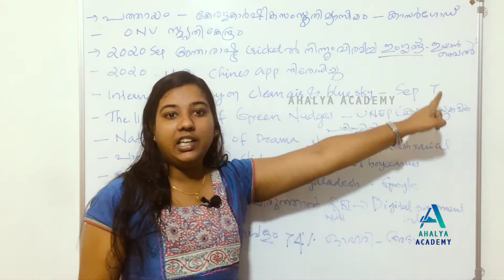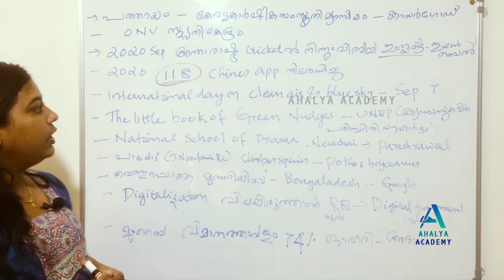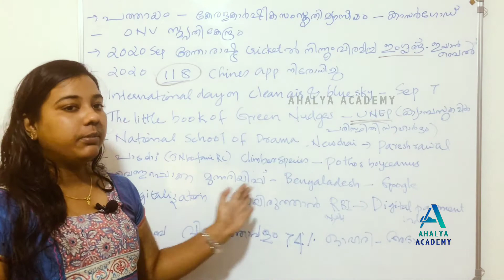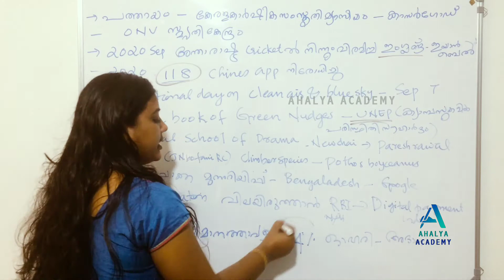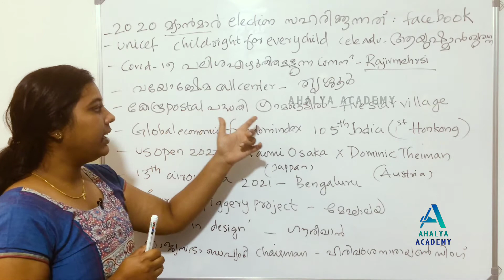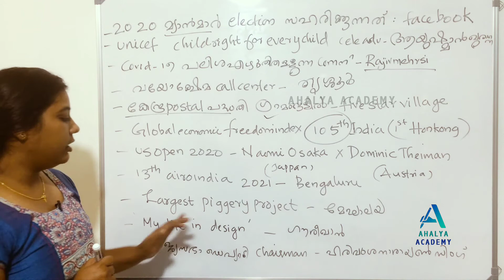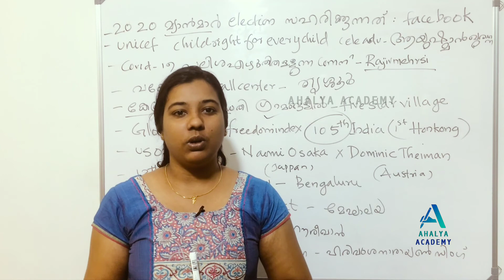Current affairs September part- 2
This video  deals  with   current affairs of September .  This video  very effective  for  all psc exams.